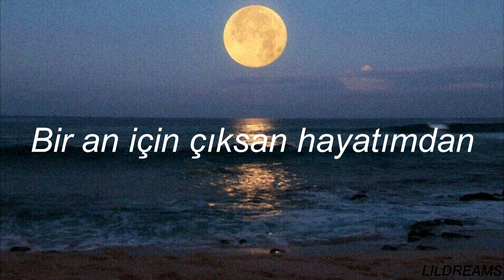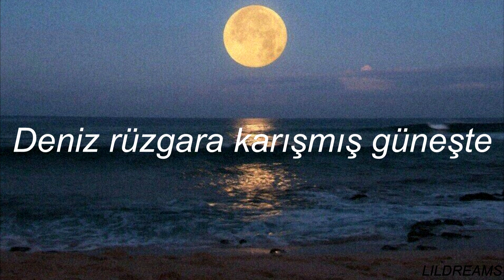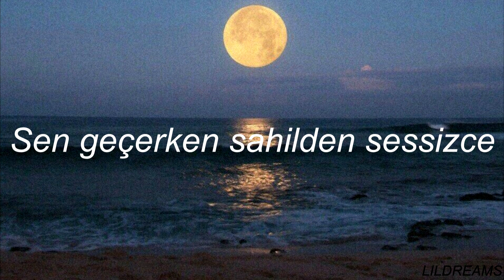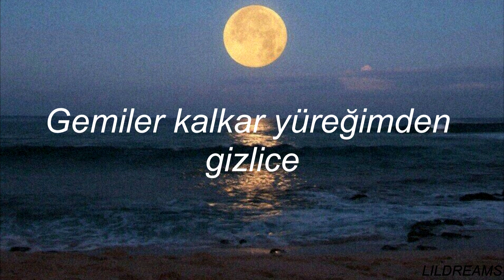Teoman - Gemiler (Sözleri)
Program: SVP14
Bana ulaşmak için:

Sözleri:
Biran için çıksan hayatımdan
Yanık tenli omuzumda
Haykırsam maziden, uzaklardan
Şu anda yanımda

Deniz rüzgara karışmış güneşte
Martı sesleri vardı, gülüşlerde
Gülüşlerde, gülüşlerde

Sen geçerken sahilden sessizce
Gemiler kalkar yüreğimden gizlice